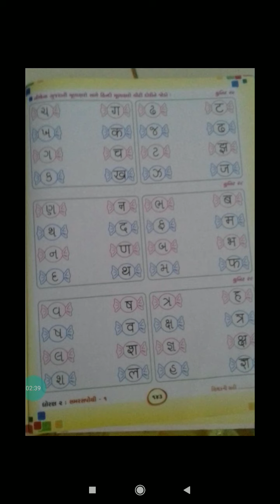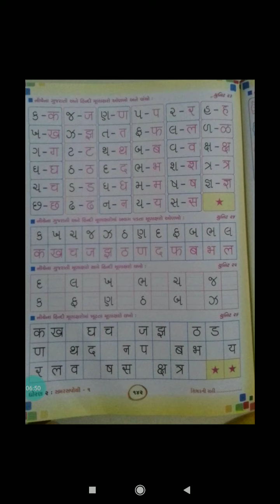STD 02 HINDI